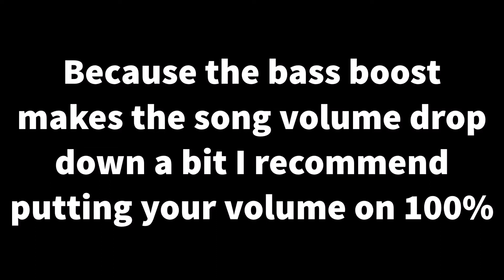Am I Wrong - Nico & Vinz [Extreme Bass Boost + Subtitles (EN/DE)]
Bass Boosted with Audacity by me